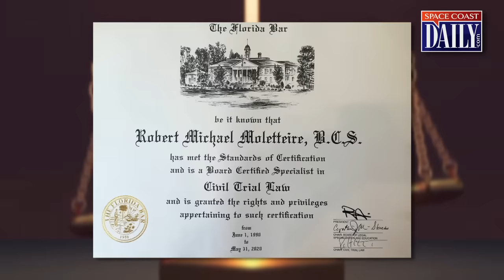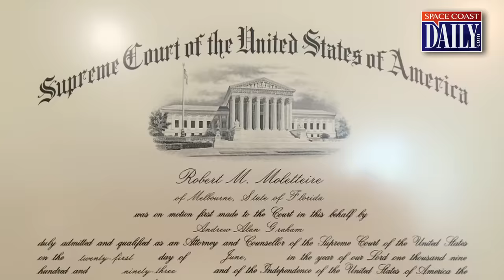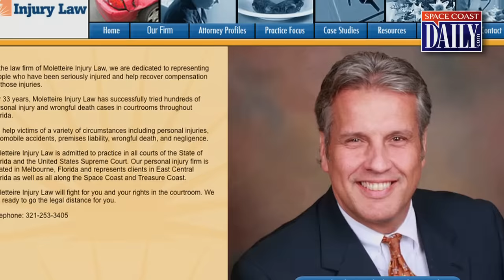VIDEO: Bob Molettiere, Candidate For Circuit Judge, Highly Regarded By His Peers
Bob Molettiere is a candidate for Circuit Judge for Brevard County. His many supporters, both in the law and in the lay population, consider him the best candidate for judge, for his expertise is vast and he is highly regarded by his peers.

(Paid for and approved by Bob Moletteire for Circuit Court Judge Brevard County)